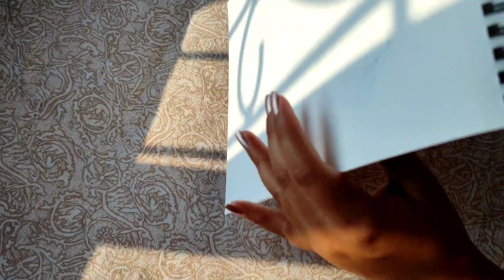Patua Art Series // Part - 1 // Jamini Roy // Be Creative With Bratati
The Patua are a unique community, in that their traditional occupation is the painting and modelling of Hindu idols, yet many of them are Muslims. Their name Patua is a corruption of the Bengali word Pota, which means an engraver. They are also widely known as Chitrakar, which literally means a scroll painter.